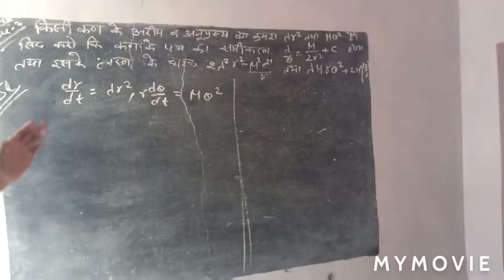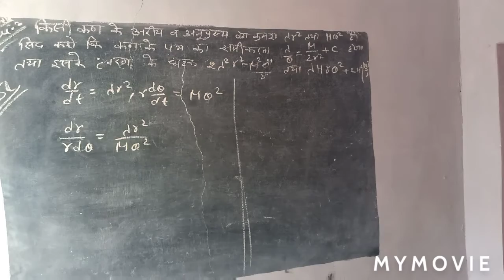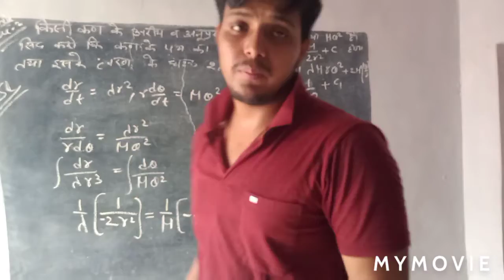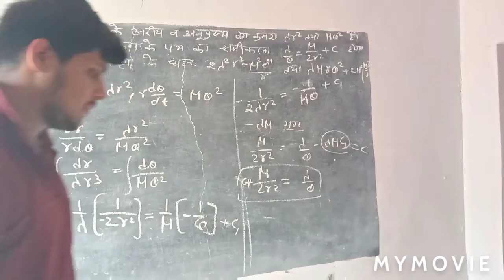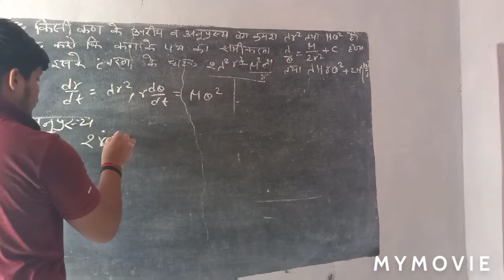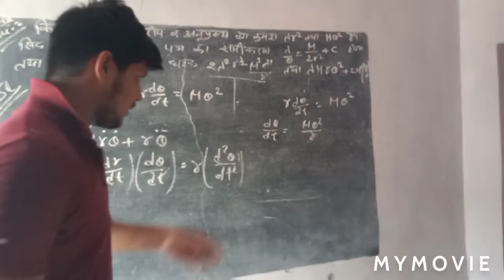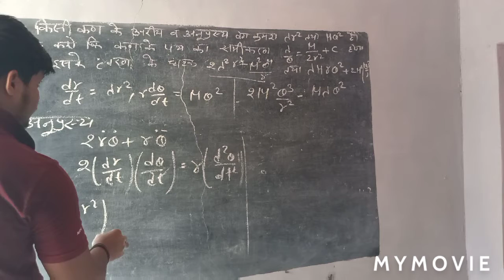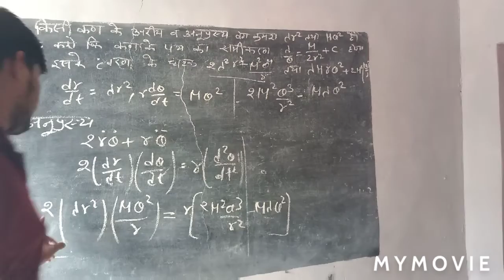B.s.c part 3 Dynamics 68 Arial and transverse velocity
I'm for all Universities Dynamics